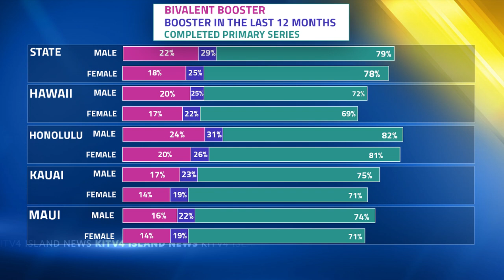8 new COVID-related deaths, 449 new infections recorded in Hawaii, DOH reports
The Hawaii State Department of Health (DOH) reported eight new deaths related to COVID-19 and 449 new infections over the last seven days in Hawaii. The total number of deaths stands at 1,849.